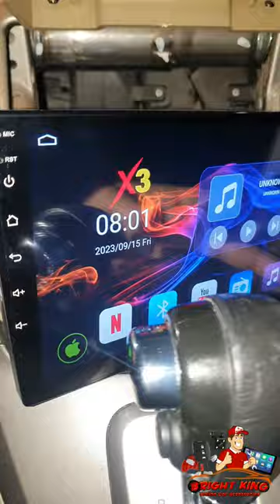Honda CR-V 2007-2011 car stereo radio Android Screen with Reverse Camera, gps system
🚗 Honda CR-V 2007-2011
👉 Android Screen 4GB Ram 32GB Rom
👉 Full HD Quality Display
👉 Android Version 13 New
👉 Gorilla Glass system
👉 Reverse Camera

I have any Car Android screen with frame, Android player 7" inch Display, Back Reverse Camera. car door central lock pump, keyless Entry System, car door lock unlock remote,

Tag.

LCD Screen details.
Brand- sbid
Vehicle Service TypeCar
Special FeatureDual USB, GPS Navigation, Rear View Camera Input, Bluetooth, IOS/Android Phone Mirror Link
Connectivity TechnologyBluetooth
Map Type
Online Map- compatible with Waze, Navitel ectOnline Map - Anywhere, Free Worldwide Offline Map, North America, Online Map- compatible with Waze, Navitel…
Mounting TypeFound in image, Panel Mount
Color 9 inch 4-core 4 GB Ram+64 GB Rom Double Din Car Stereo Radio

Brand -x3
Processor

Quad-core A10 Processor 1300MHz CPU
Storage

4G RAM and 64G ROM
FM AM Yes
DSP Setting Yes
Build-In DVR Yes
Mirrorlink
Yes, Both Android and iPhones

Yes

Built-In Mic
Yes

Built-In WIFI
Yes

Offline Map
Support Offline Map

Online Map

Waze / Navfree / Google Map, etc.

EQ Settings
Yes

Reversing Camera
Yes, Support

Hand Break Control
Yes

Front Camera
Yes, Support

Bluetooth
Yes, Support

 External Microphone
Yes, Support.

how to install car android screen,
how to install android screen in car,
car android player installation,
how to install touch screen car stereo,
how to install android auto on android head unit,
car android screen,
android car stereo,
car stereo android installation,
car android display fitting,
car android player,
how to install car android screen display,
how to upgrade car android player,
how to install car android screen for car,
how to install android auto in car,
how to install car android screen system,
update android car screen,
how to install car android screen video,
how to install car android screen youtube,
how to upgrade android car stereo,
android touch screen car stereo,
how to update android car screen,
9 inch android car stereo installation,
9 inch android car stereo
10 inch Android screen With frame